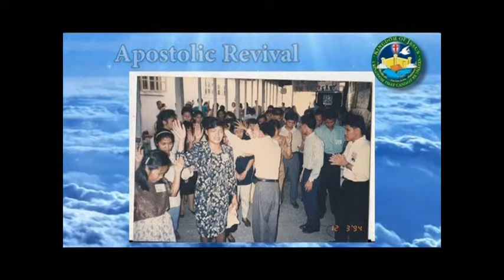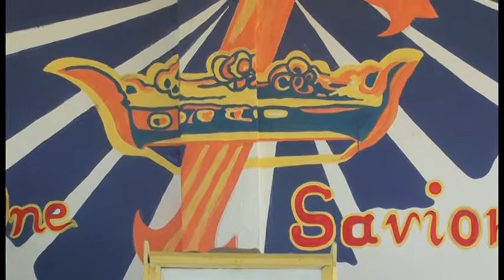Everything you do must be motivated by love (part 1 of 5)